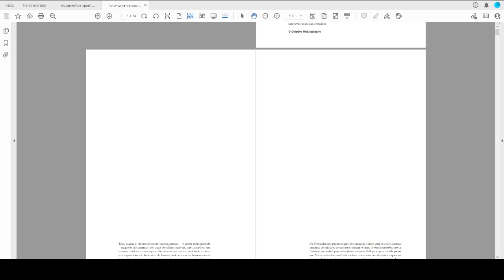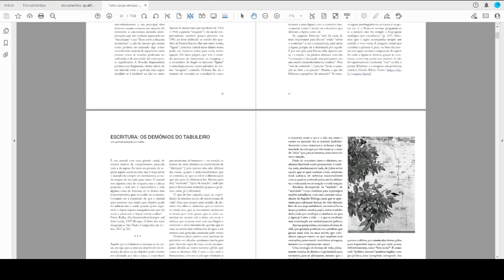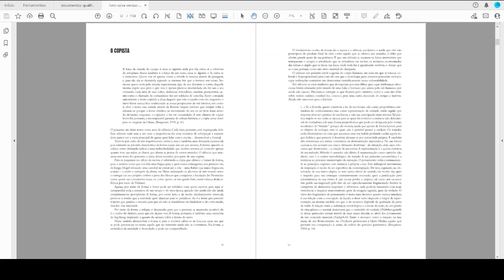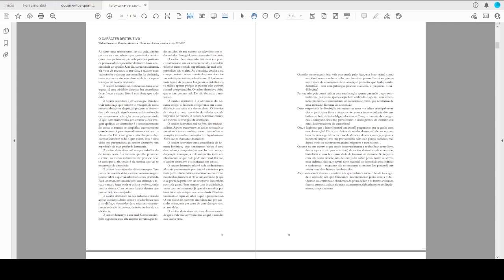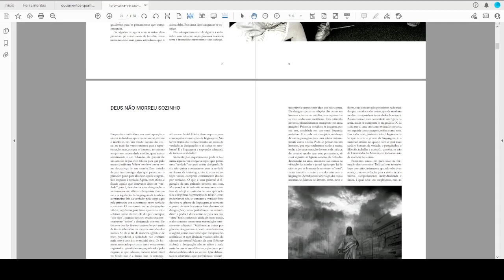Caixa vazada volume 1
Neste vídeo explico o porque do nome do projeto que orienta site e canal do Youtube, ou seja, Caixa vazada. Em síntese, trata-se de uma referência ao dispositivo (máquina) fotográfico(a).

Os arquivos em alta estão no site. Abaixo as versões para visualização em dispositivo móvel.